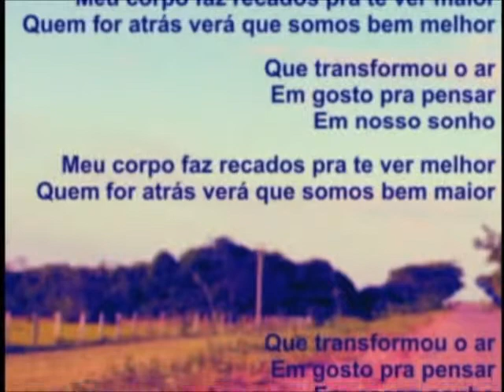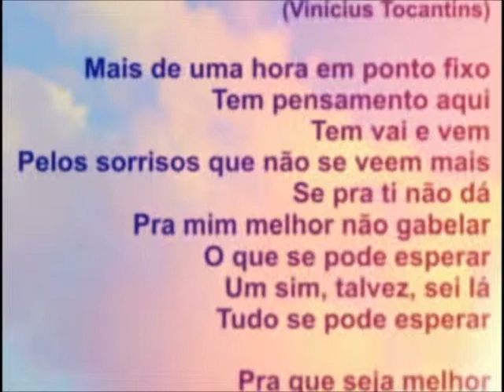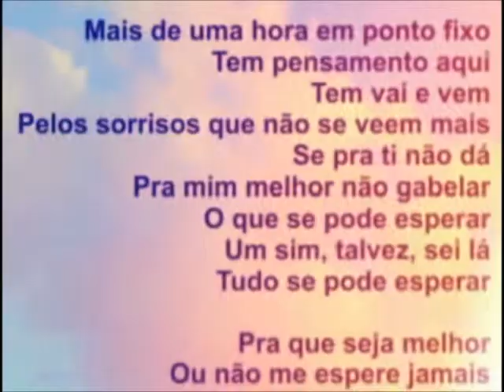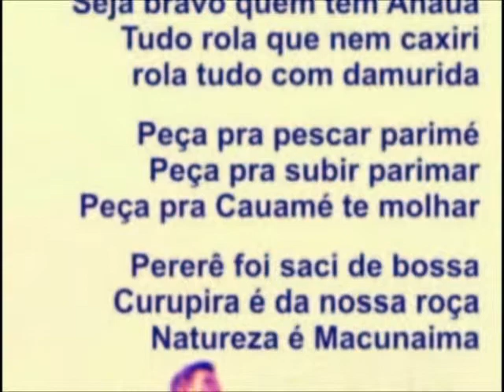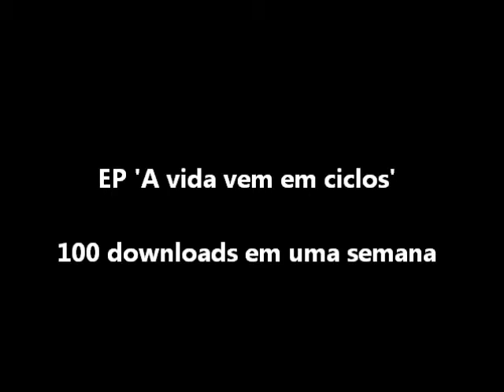WEB TV Canoa Pop - Vinícius Tocantins e o EP A Vida vem em ciclos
Na primeira semana de 2012 Vinícius Tocantins lançou seu segundo trabalho solo, o EP 'A vida vem em ciclos'.

Confira as três canções do Compacto e uma entrevista com o músico.